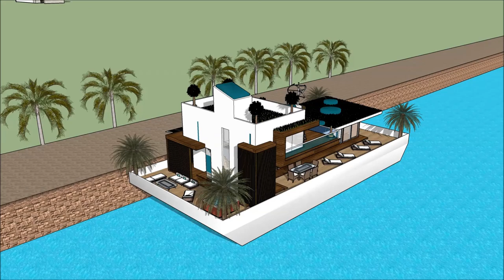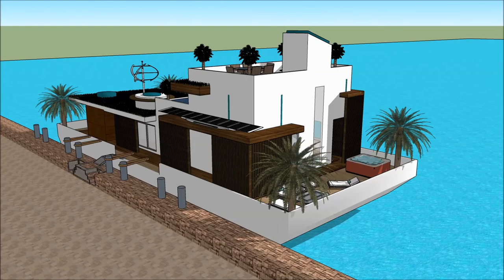ARKITEKTUR JAPAN HUSBÅT BYGNING TEGNING SKETCHUP JAPANSK BYGNING EIENDOMSUTVIKLING FLYTENDE HUS ANIM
The floating house villa houseboatzania launching an innovative high-end luxury yacht floating house villa mansion home design potentially as a display of exhibition of the ARKITEKTUR JAPAN HUSBÅT BYGNING TEGNING SKETCHUP JAPANSK BYGNING EIENDOMSUTVIKLING FLYTENDE HUS ANIM.

The collection of the Floating house villa houseboatzania concept of ARKITEKTUR JAPAN HUSBÅT BYGNING TEGNING SKETCHUP JAPANSK BYGNING EIENDOMSUTVIKLING FLYTENDE HUS ANIM consists of high luxury and architectural art pieces in minimalism combined with living on the waterfront of the harbour.

The floating house villa mansion yacht design has the basis to sustain living with high standards and contemporary structural design ARKITEKTUR JAPAN HUSBÅT BYGNING TEGNING SKETCHUP JAPANSK BYGNING EIENDOMSUTVIKLING FLYTENDE HUS ANIM with numerous of prospects for excessive living and celebrating the desire of life worldwide: